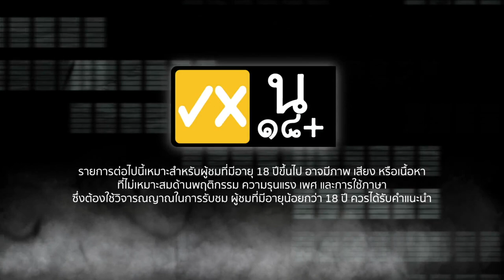ผีเล่าผี EP.13 บ้านนี้มีหลอน!! เลี้ยงผี ที่บ้านเก่า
ถ้าหากเขายังอยู่ ถ้าหากเขาไม่ไปไหน เพราะเขาไม่ไปหรือไม่อยากจากไป?!? ฟังเรื่องเล่าจากปากคุณเล็ก กับเรื่อง เลี้ยงผี ไว้ที่บ้านเก่า!!